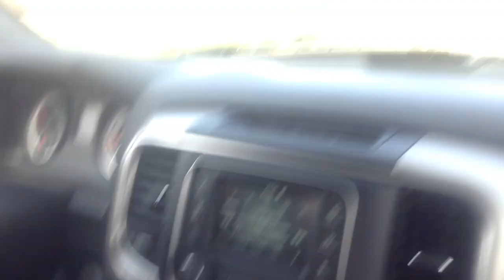jax car wash